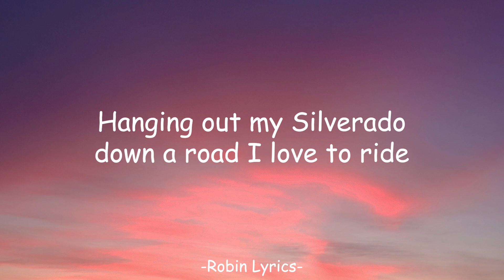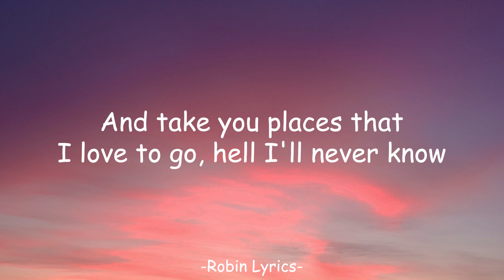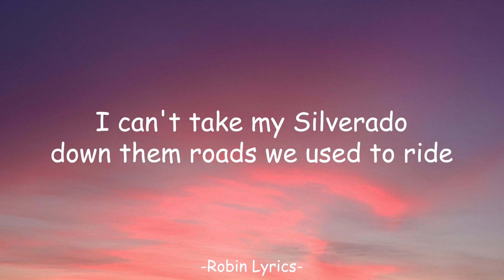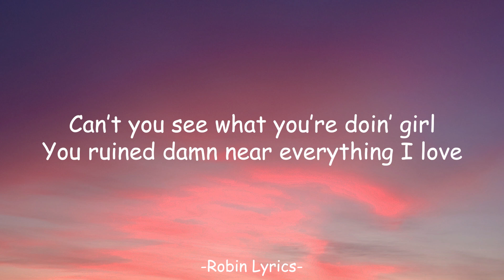Morgan Wallen - Everything I Love (Lyric Video)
🎤 Letra/Lyrics::
Wish I would’ve met you anywhere but where I did
Some old high rise town that I won't ever go again
I wish we woulda rolled around in some old cab and chased them city lights
And hit bars I don't like
We were listenin’ to one more silver dollar
Hanging out my silverado
Down a road I love to ride

Wish I would've known that by now you’d be good and gone
And you'd leave us
In a cloud of dust
Can’t you see what you’re doin’ girl
You ruined damn near everything I love

I don't care how much they're bitin’
I won’t even crank the boat
Soon as that bobber hits the water
Girl your memory starts to float
Baby why’d I’d ever take the bait
And take you places that I love to go
Hell, I'll never know

I even took you to my hometown to meet my Mama
Now I’m gonna see you everytime I see that welcome sign

I don't wanna hear one more silver dollar
I can't take my Silverado down them roads we used to ride

I can’t go nowhere near the whiskey
‘Cause you used to drink it with me
In the bed of my truck
And now I can’t get drunk